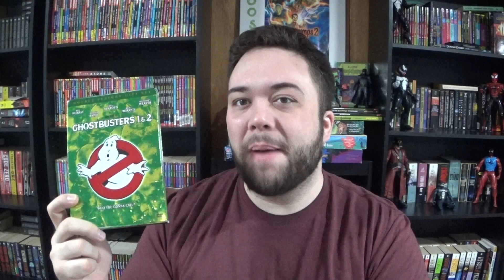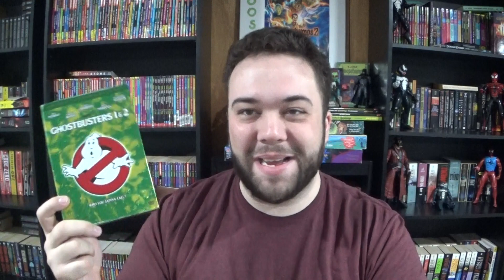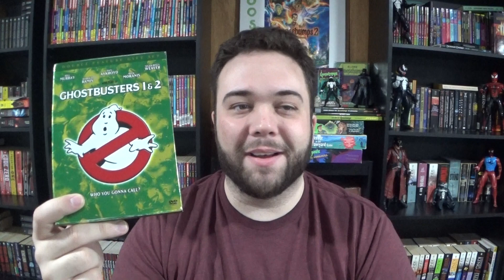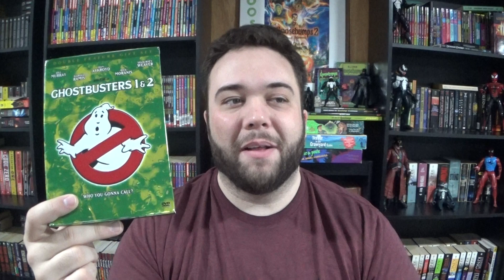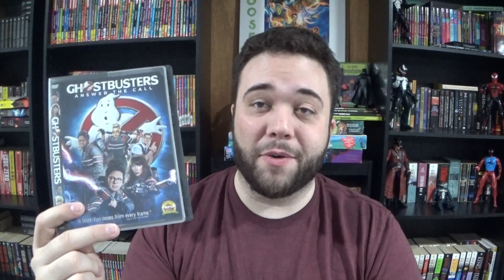Ghostbusters II (1989) - Movie Review